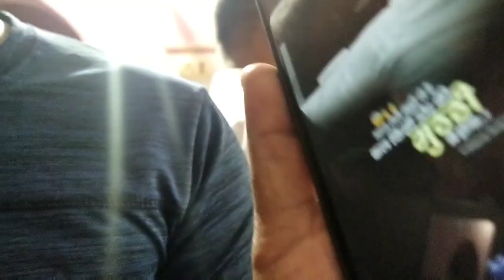Veg Non Veg Recipe | Aaj Ki Party Meri Tarf Se | Friendship Day | Sparsh Medhe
Veg Nonveg Party Friendship day celebration